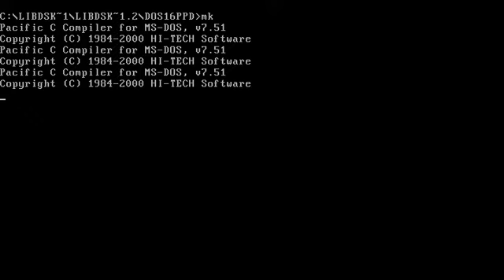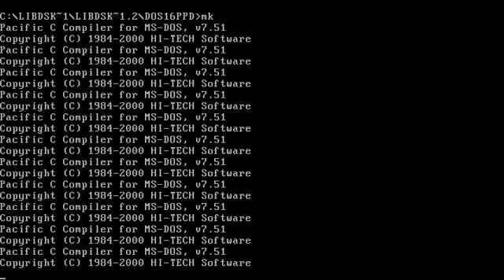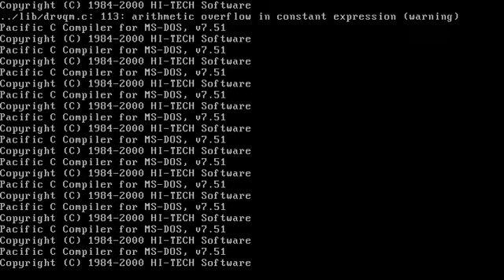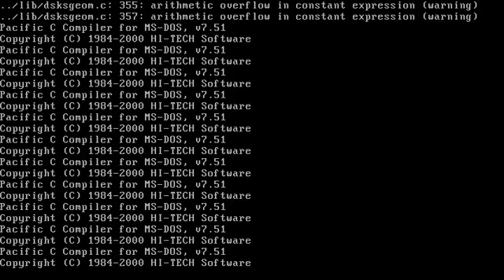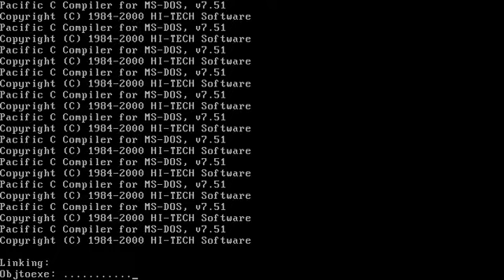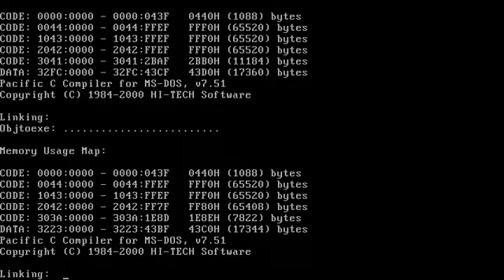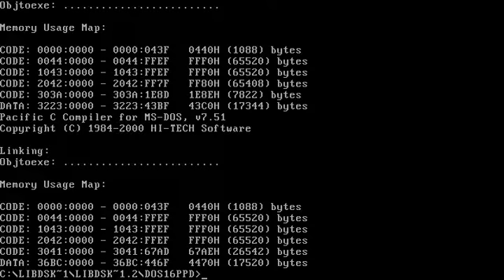How Programmers Spend Most of Their Time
Most people think programming is spent doing cool things. In reality, most of your time is spent doing this...compiling.